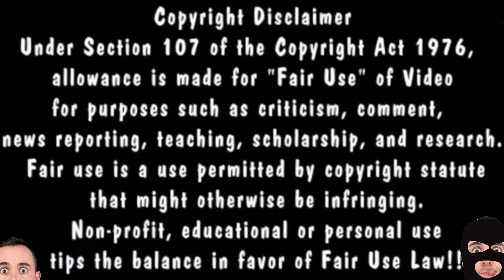Moscow Idaho Four idaho4 Grub Truck (Re-Post) at 720 - I first posted on TikTok on 11-24-22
Moscow Idaho 4 Grub Truck Reflections
window reflection idaho four